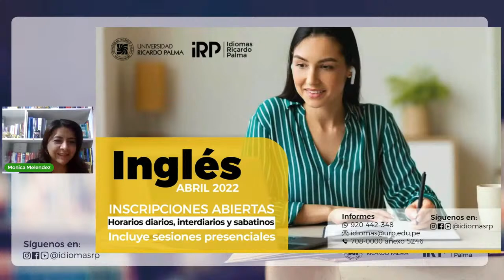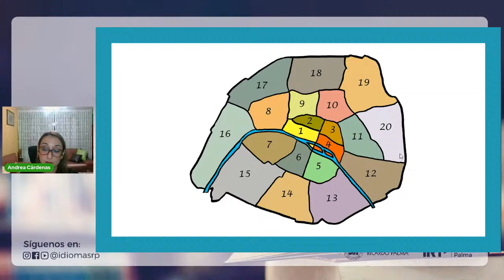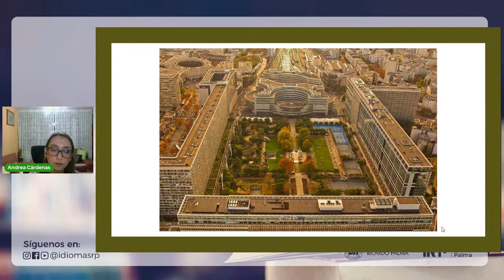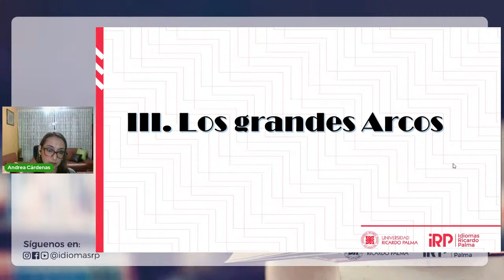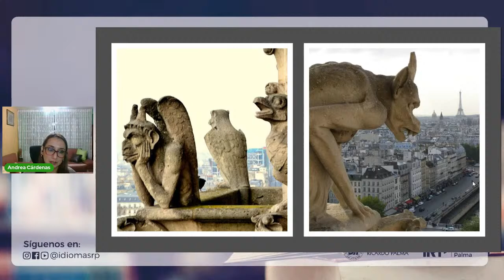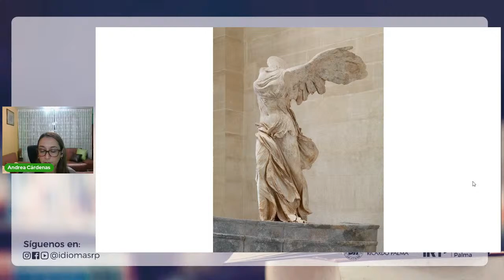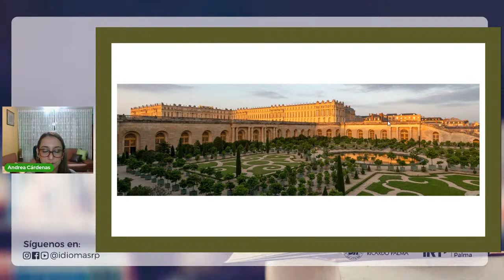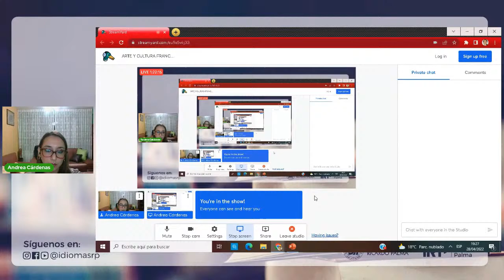𝗔𝗥𝗧𝗘 𝗬 𝗖𝗨𝗟𝗧𝗨𝗥𝗔 𝗙𝗥𝗔𝗡𝗖𝗘𝗦𝗔: 𝗣𝗔𝗥Í𝗦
🇫🇷¿Listo para recorrer París en nuestra próxima conferencia en línea?🗼
✨Nuestro ciclo de conferencias 𝙰𝚁𝚃𝙴 𝚈 𝙲𝚄𝙻𝚃𝚄𝚁𝙰 𝙵𝚁𝙰𝙽𝙲𝙴𝚂𝙰 inicia con una descripción de París, sus museos, catedrales, monumentos y lugares de interés que amarán conocer.💖